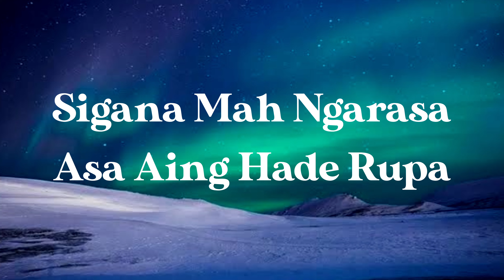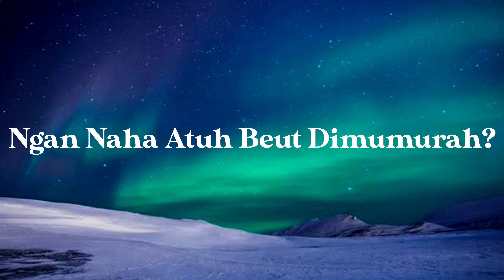Runtah - Azmy Z (Lyrics)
Azmy Z - Runtah (Lyrics)

🎧 Runtah 🎧

Ditempo ti hareup ti gigir mani mulus
Ngan hanjakal pisan kalakuan siga sétan

Naha kunaon nu geulis loba nu bangor?
Naha kunaon nu bangor loba nu geulis?
Sigana mah ngarasa asa aing hadé rupa
Bisa paiyu ka sasaha tungtungna jadi cilaka

Kulit kelir konéng cangkang cau
Huntuna bodas tipung tarigu
Biwir beureum-beureum jawér hayam

Ngan naha atuh beut dimumurah?
Géblég hirup daék jadi runtah

Panon coklat kopi susun

Lyrics by: @musixlyricsx